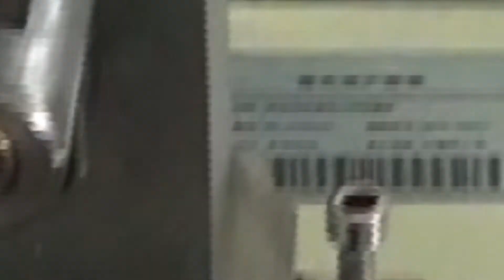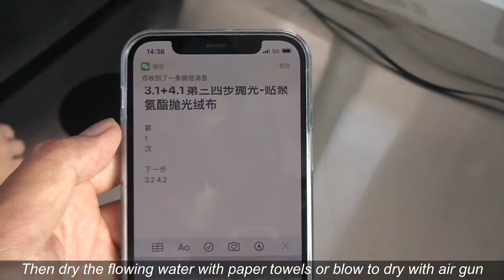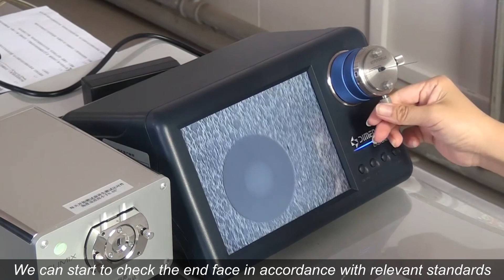How to Polish MPO/MTP with A Fiber Polishing Machine | Polishing Process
Introduction of MPO/MTP polishing process from Grish. With Grish's polishing machine and consumables, demonstrate the polishing process step by step.

Step one: Using silicon carbide polishing film (SC16) to remove resin
Step two: Using silicon carbide polishing film (SC3) to polish roughly.
Step three: Using No. 1 polishing slurry specialized for MPO to control the fiber height
Step four: Using No. 2 polishing slurry specialized for MPO to polish